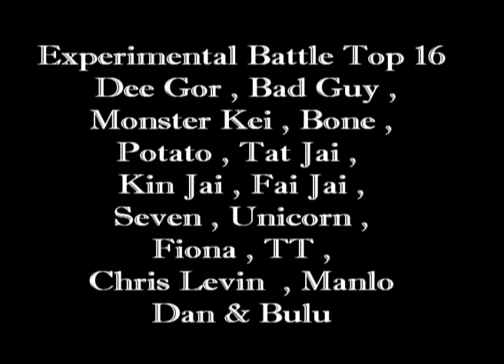Experimental 海選 Monster Kei VS Fiona│Waacking Ain't Wack II 2011